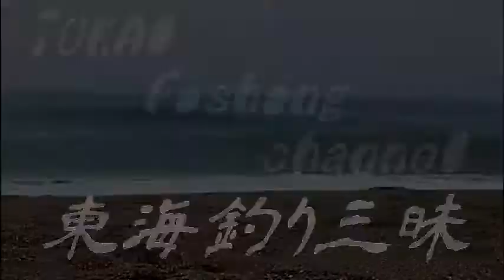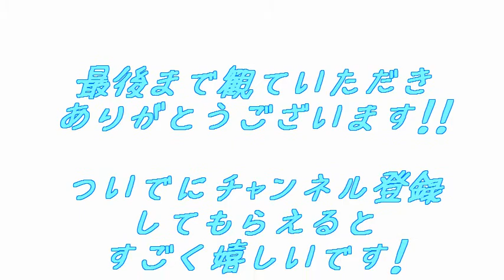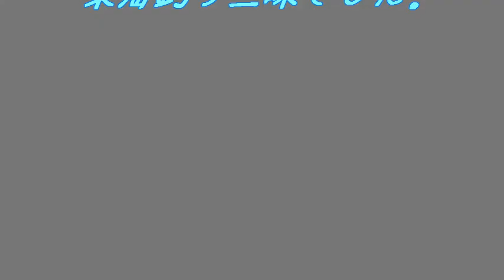シロギス投げ釣り用天秤の改造【その3】キスのあたりを高感度にする天秤の改造、自作！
全部で5種類の中の3番目です！！
東海釣り三昧のブログです！